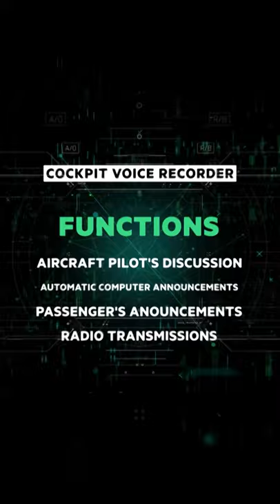What Is a Black Box? Why Is It So Important in Airplane Crashes? Physics Wallah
In This YouTube shorts, we will take you through importance of black box and why is it so important for an aircraft. In any airplane crash, black box remains the only part untouched from any unfavorable condition, let's know here.